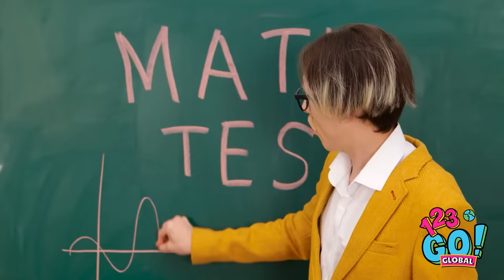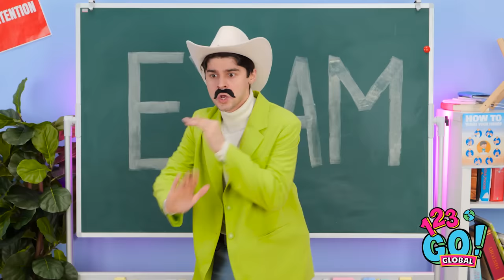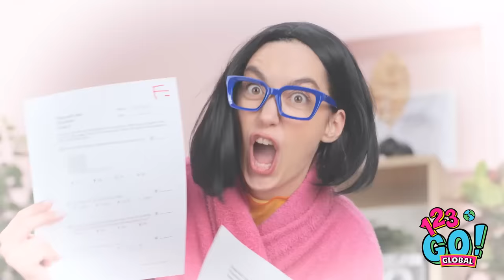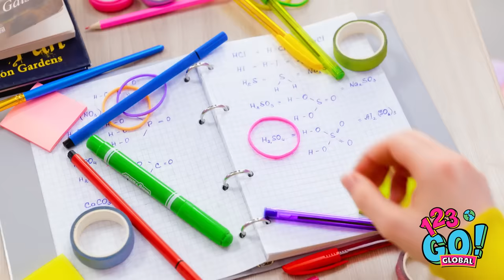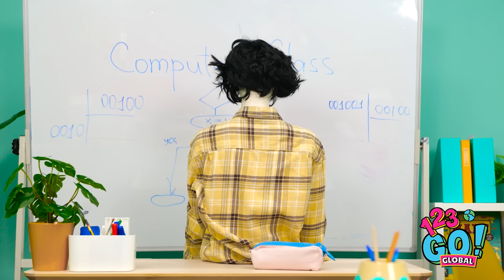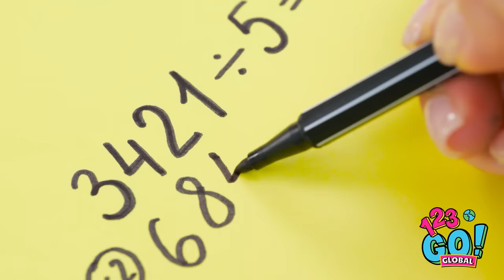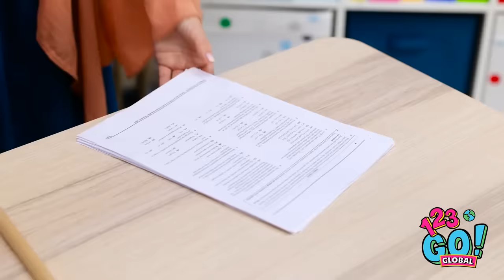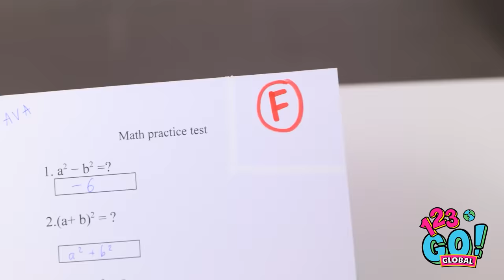FROM BORING TO BRILLIANT | Genius School Hacks For Students by 123 GO! GLOBAL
Are you tired of the same old boring school routine? Say goodbye to snooze-worthy lectures and hello to a world of genius school hacks that will make you the star student in no time! Join us as we unveil the ultimate secrets to turning your academic life from dull to dazzling with our friends at 123 GO! GLOBAL. Get ready to ace those exams and impress your classmates with these brilliant tips and tricks!